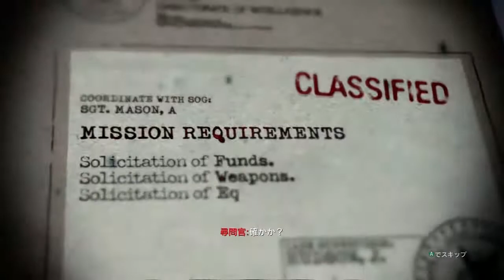レズノフがバグってしまいホラーに キャンペーンPart8です！ 【CoD BO】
【CoD BOの再生リストです！よろしければ是非ご覧下さい！】This is a playlist of videos I created and posted!

XBOX360のCoD BOのゲームのプレイ動画です！スクウェアエニックス、ジャンルはFPSです対応機種は主にPS3やXBOX360です。

It is a play video of the game of CoD BO of XBOX360! Square Enix, genre is FPS Compatible models are mainly PS3 and XBOX360.

【ご注意】当チャンネルの運営者はPinkcandy360Games Officialです。

Call of Duty Black OPSは、1人称視点のファーストパーソンシューティングです。主人公のアレックスメイソンというキャラクターを操作し様々な戦いを繰り広げていきます！

Call of Duty Black OPS is a first-person shooter from a first-person perspective. Operate the character Alex Mason, the main character, and engage in various battles!